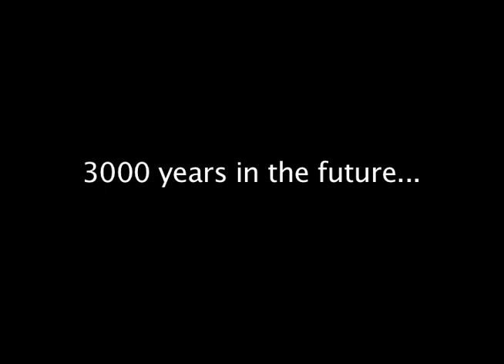Jay Choi Matrix Trailer Baylor PM1